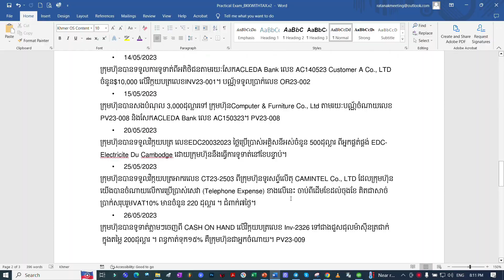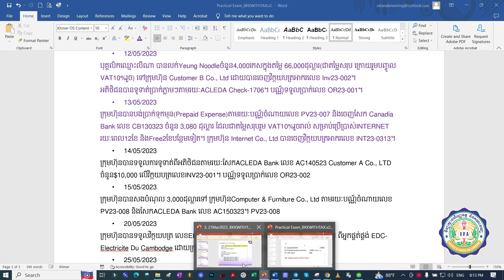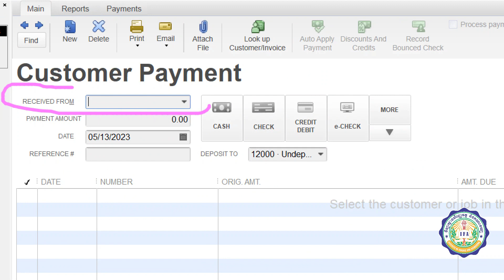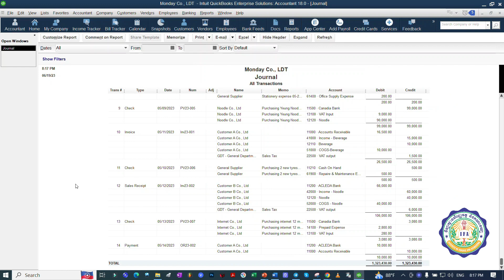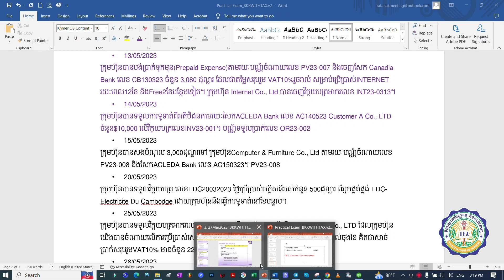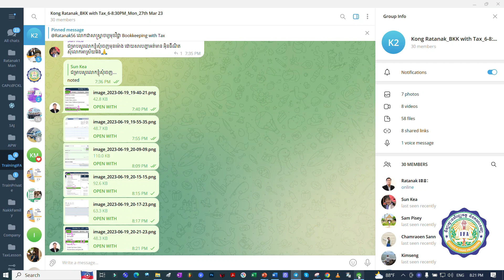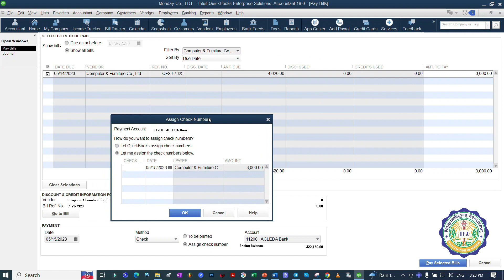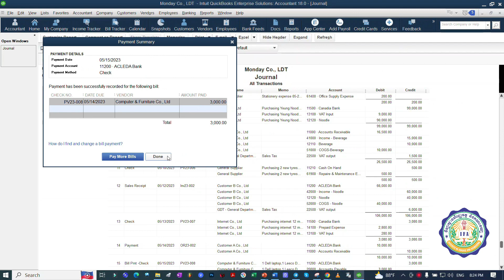Ep 42 l អតិថិជន សងប្រាក់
បង្រៀនដោយៈ 𝑲𝑶𝑵𝑮 𝑹𝑨𝑻𝑨𝑵𝑨𝑲
𝑰𝑭𝑨 𝑻𝑹𝑨𝑰𝑵𝑬𝑹
រក្សាសិទ្ធិដោយ៖ វិទ្យាស្ថានហិរញ្ញវត្ថុ និងគណនេយ្យ

𝟭-ថ្នាក់សិក្សាសិក្សាបច្ចេកទេសគណនេយ្យ𝗔𝗧𝗤-𝗣𝗮𝗿𝘁𝟭 & 𝗣𝗮𝗿𝘁 𝟯
ចូលរៀន៖ 𝟮𝟴 មករា 𝟮𝟬𝟮𝟯
𝟮-  ថ្នាក់រៀបចំ 𝗔𝗖𝗔𝗥 𝗥𝗲𝗽𝗼𝗿𝘁: 𝟮𝟴 មករា 𝟮𝟬𝟮𝟰
 តម្លៃសិក្សា៖ 𝟯𝟵$
**ថ្នាក់បរិញ្ញាបត្រជាន់ខ្ពស់ថ្មី ឆ្នាំសិក្សា ២០២៣-២០២៤ ចូលរៀន៖
𝟏- វេនចុងសប្តាហ៍៖ 𝟮𝟯 មីនា 𝟮𝟬𝟮𝟰
𝟐- វេនល្ងាច៖ 𝟭𝟴 មីនា 𝟮𝟬𝟮𝟰
☎️ 𝟬𝟭𝟱 𝟵𝟵𝟲 𝟭𝟬𝟴 / 𝟬𝟭𝟮 𝟮𝟯𝟴 𝟮𝟰𝟭